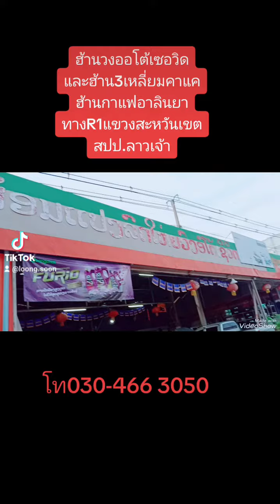ฮ้านวงออโต้เซอวิสและฮ้าน3เหลี่ยมคาแค#ฮ้านกาแฟอาลินยา#แขวงสะหวันเขต#สปป.ลาวเจ้า